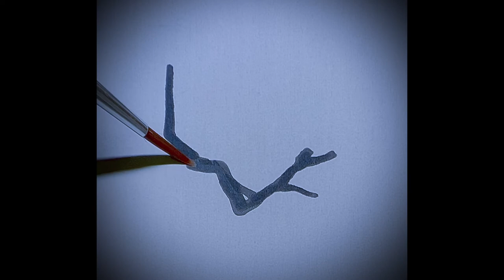A Place to Dream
Sometimes life is about patience. It takes time to see the whole picture ...be present and enjoy.

Music Credit
Artist Name: Aaron Kellim
Song Name: Hold You (Acoustic) (Instrumental)

R Von E
Owl and crickets